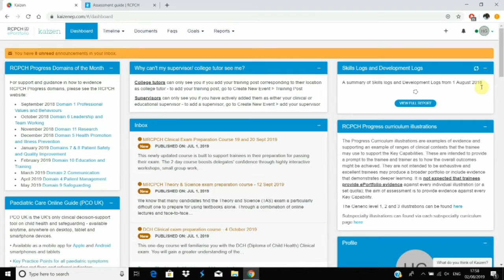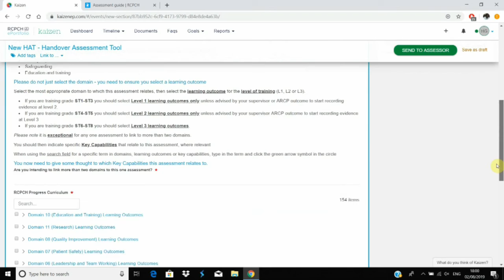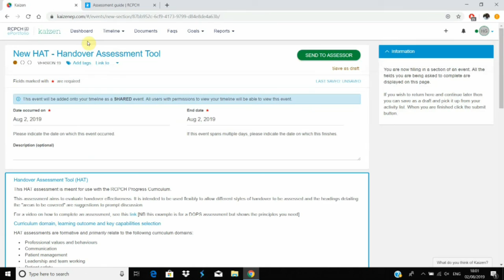RCPCH eportfolio series- 10-HAT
Explaining how to add the HAT